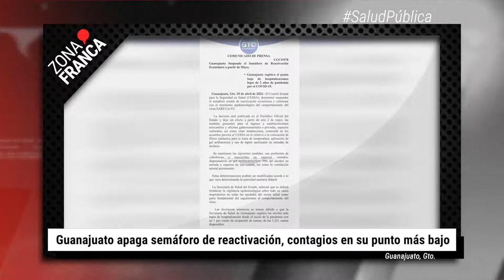Se cancela semáforo de reactivación económica en el Estado de Guanajuato | BrevesDeLaZona 📰‼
Esta es la información más destacada del día:
- Ángel no murió, la Guardia lo mató”, son algunos de los cánticos que realizaban los estudiantes de la Universidad de Guanajuato (UG) campus San Carlos La Roncha para exigir justicia por Ángel el joven que fue asesinado por un agente de la Guardia Nacional (GN) en el municipio de Irapuato.
- La Secretaría de Salud de Guanajuato (SSG) informó esta mañana que a partir de mayo el semáforo de reactivación económica en la entidad será suspendido.
- un policía fue asesinado de varios impactos de bala cuando salía de su casa para dirigirse a cumplir con su turno de servicio en la comandancia norte de la disección de seguridad pública.